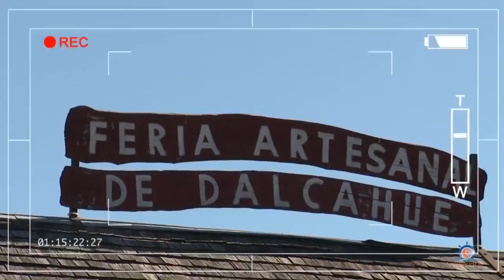DESDE LOS PIES A LA CABEZA EN CRUCEROS SKORPIOS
Bienvenidos a la motonave Skorpios II en la Ruta Chonos, lugar donde nos anonadaremos con los glaciales, volcanes
Esta es la ruta Chonos, en campo de hielo norte
Serán 5 noches de travesía por los mágicos canales sureños.

Desde los pies a la cabeza, Rutas de mida, hicimos una producción, junto a Locas de Atar, Skechers, Josefina Rocha, Dulce Pecado y kashitu.